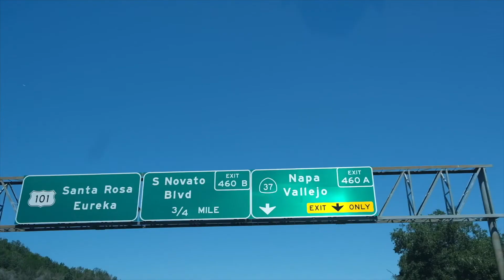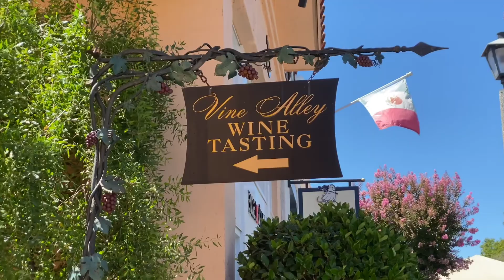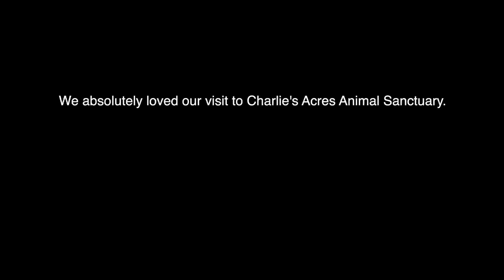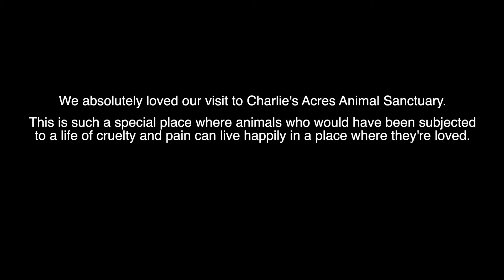SONOMA & NAPA VALLEY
Wow. This was the perfect few days in Wine Country. We celebrated Chloe's birthday, visited Charlie's Acres Animal Sanctuary, drank lots of wine, and ate some great food. enjoy!